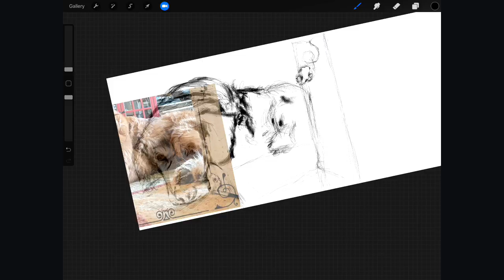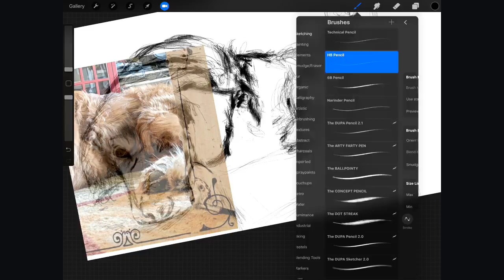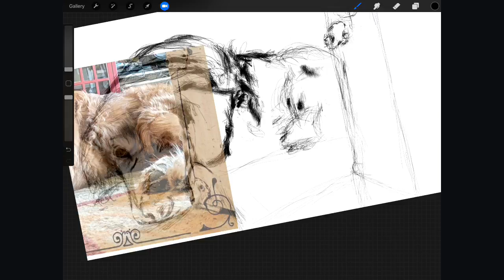Pc test 1